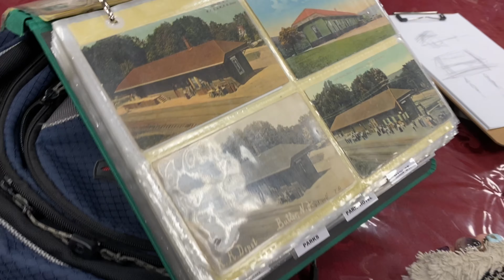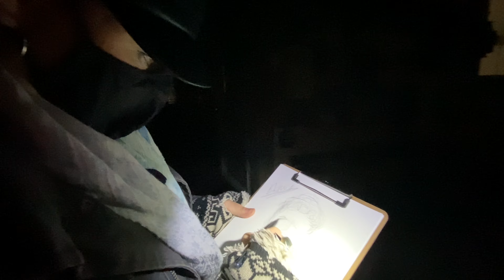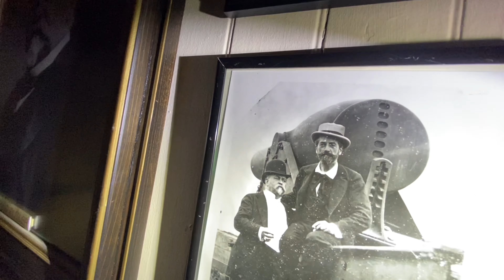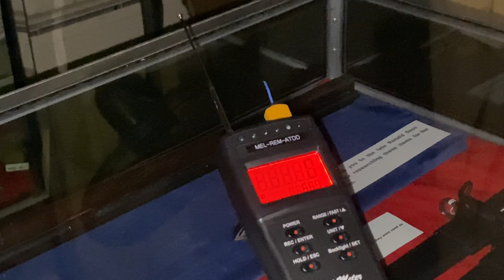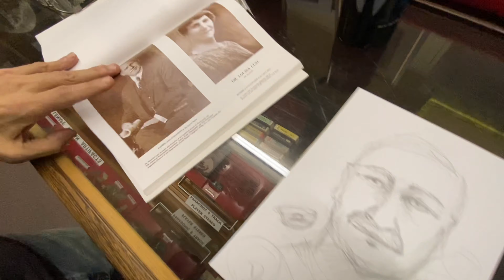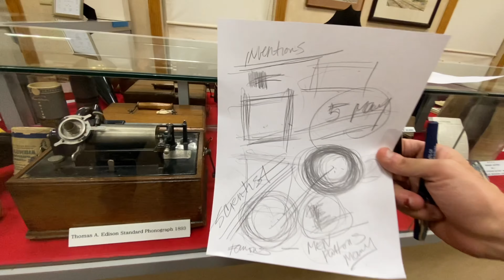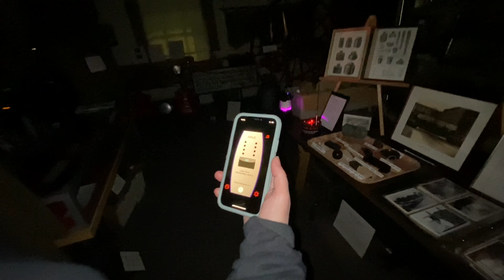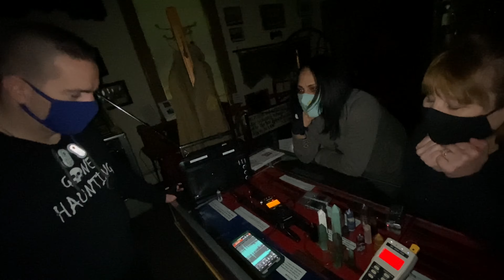New Jersey Paranormal Project: Butler Museum with Dawn Pfeufer, Ron Yacovetti and Lourdes Gonzalez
Afterlife, ITC, EVP, DRV Direct Radio Voice & SDR Researchers Ron and Lourdes

Dawn Pfeufer
Artist & Evidential Medium